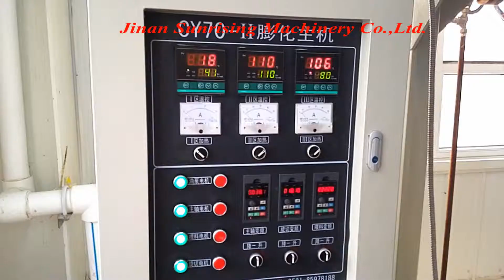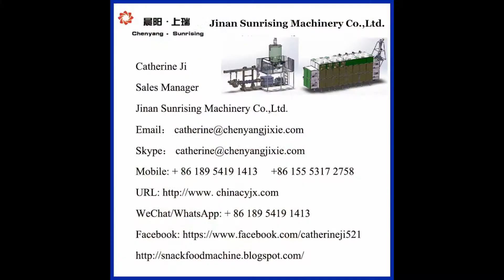dog chewing food line